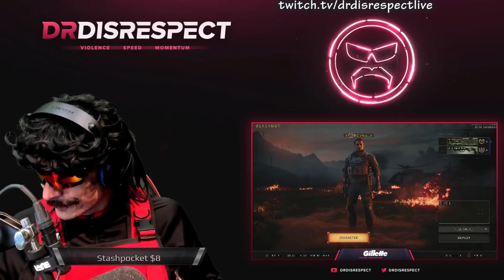DrDisRespect Taking Over COD Blackout w/ Optic Karma - HighOctane Gameplay (9/12/18) (1080p60)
♦We are huge fans of DrDisrespect and have been following him since 2016. Of course We earn money with these videos but we make contributions to Doc's stream through sustaining our membership in the club and donations. We are partnered with Doc and split the profits to him (50% of our earnings).

♦On This Channel, we bring you guys the Best Moments caught on Livestreams on Twitch from DrDisRespectLive!